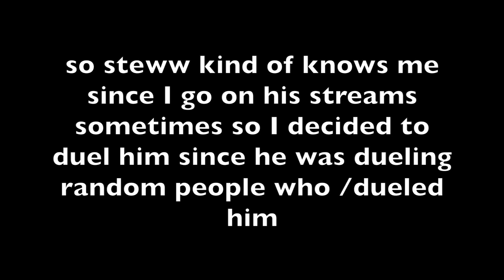I 1v1ed Steww on stream (First Legit Masters In 6 Months)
So he kinda knows me since I've been on his stream sometimes. Also, I decided not to record since my fps would've been trash.
Also, like and sub if u want.